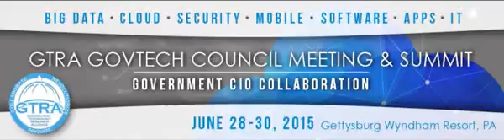Darryl Peek II – Cyber Security Strategist, DHS